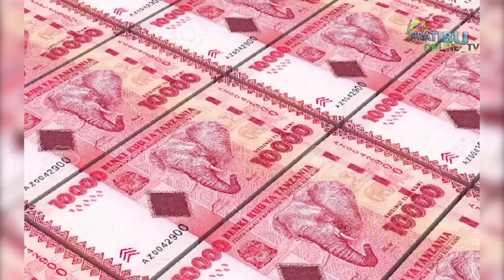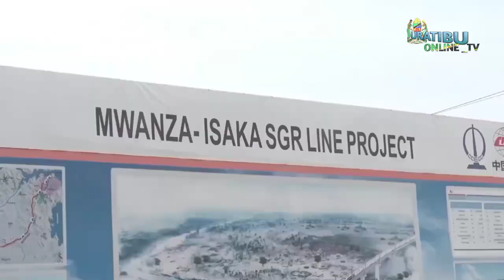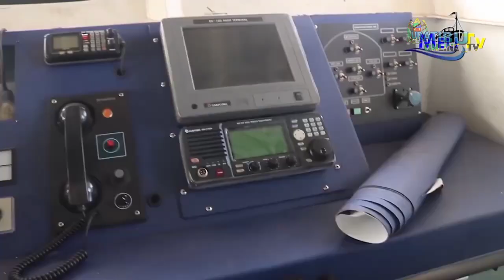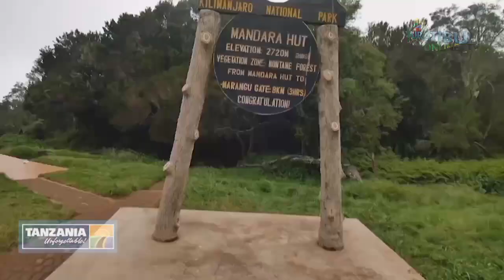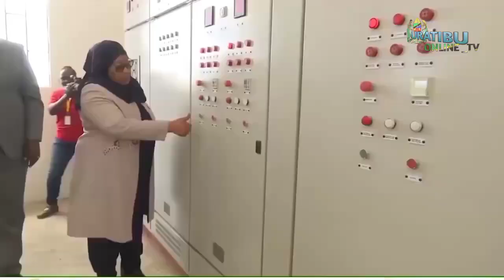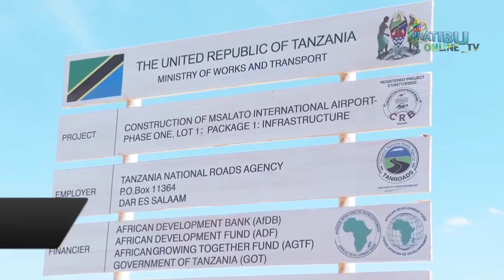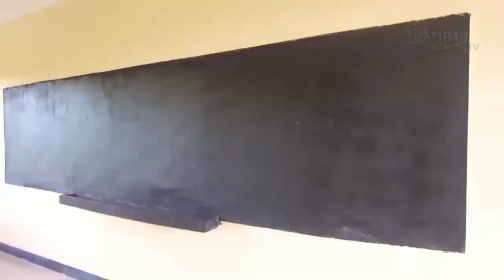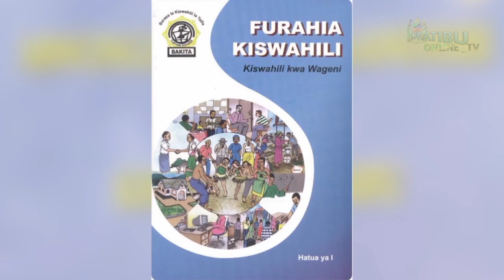UTEKELEZAJI WA ILANI YA CCM.